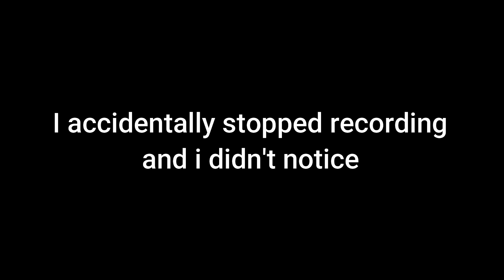Epic Minigames funny moments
MID VIDEO LETS BE REAL